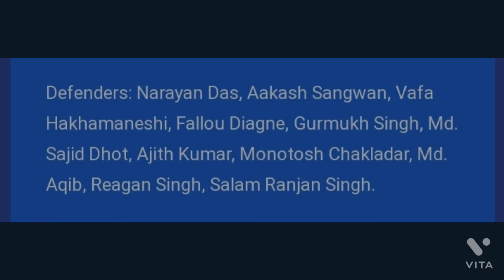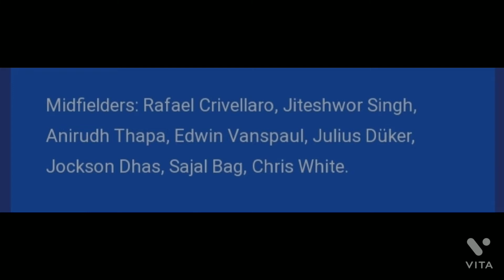chennaiyin fc 💙 players for Durand cup 2022